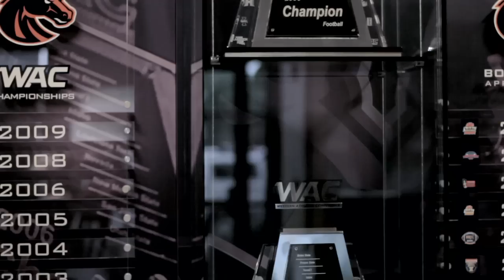"It's Your Life: Go On" Featuring the Boise State Broncos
With a motivational message for every high school student, this short film offers a refreshing point of view from Broncos players and Coach Chris Petersen. The players focus on accountability, mental toughness and work ethic as applied not just to football, but to education and to life.